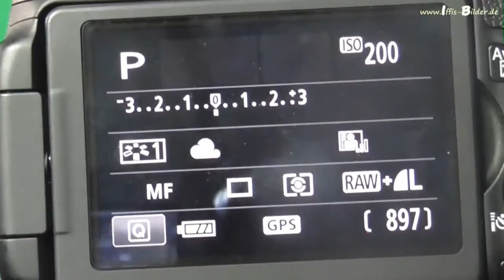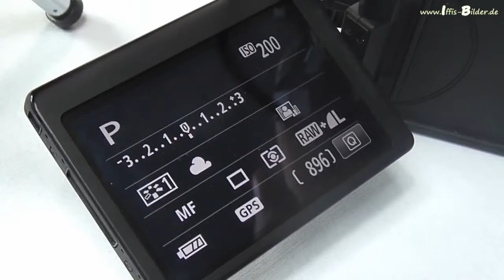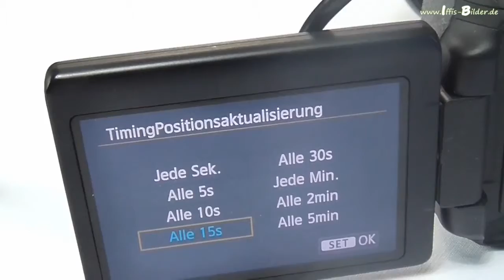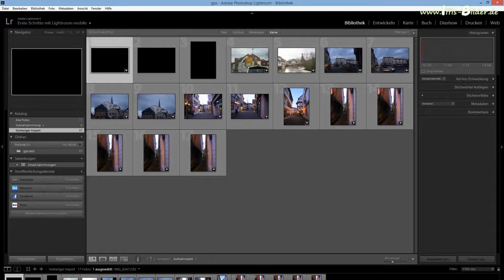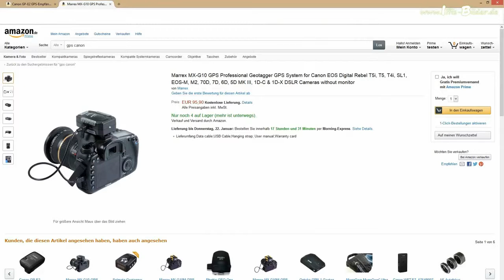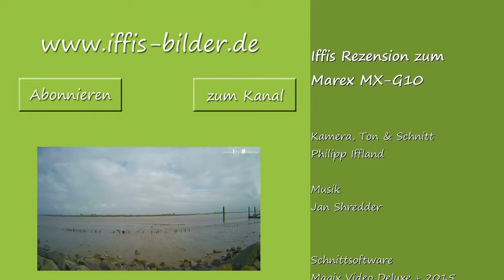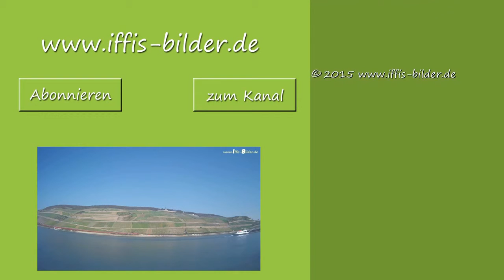Iffis Rezension zum Marex MX G10 Canon Geotagger review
Marrex GPS receiver G10 review | Germany
Marrex is dedicated to find a better way of entertainment with your DSLR cameras.
Follow us in Twitter, Facebook!

Marrex is a brand of DSQN Investment